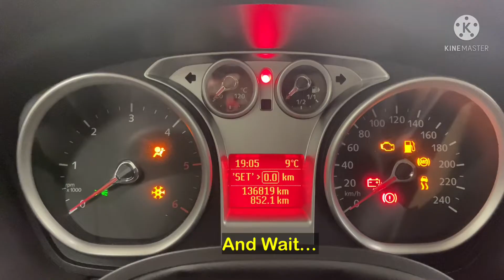How to reset service light on Ford Focus (2004-2020). (Tutorial) So easy!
In this video i will be showing you how to reset service light on your Ford Focus between (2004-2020).

Step by step:
1: Make sure all doors are closed
2: Press the accelerator pedal and the brake pedal and hold for a minimum of 20 seconds
3: While pressing the pedals, turn the ignition ON
4: And wait…
5: Until “Service: Oil reset in prog” shows on the display
6: Keep holding the gas and brake pedals until it says “Service: Oil reset complete“
7: The servie light will now turn OFF
And its DONE ✅

/ TurboSane